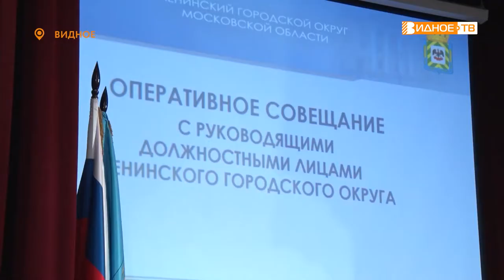ОПЕРАТИВНОЕ СОВЕЩАНИЕ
Глава Ленинского городского округа Алексей Спасский провёл традиционное оперативное совещание с руководителями служб и предприятий муниципалитета, которые доложили о обстановке в округе на минувшей недели. Подробнее расскажет Юлия Погосьян.